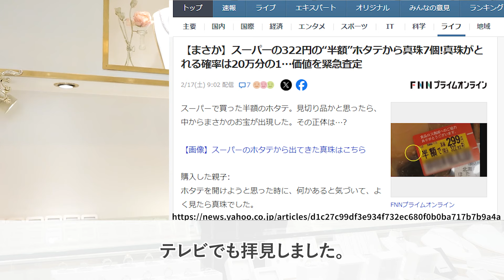天然真珠と養殖真珠は何が違う？高騰するアコヤ真珠は何が凄いの？ 貴族が愛した石・真珠(パール)を徹底解説します！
今回の動画は、ラザールダイヤモンドとは何なのかをお話しいたします！

【世界一綺麗なダイヤモンド】ラザールダイヤモンドとは？その凄さをジュエリーハナジマ 店長が語る！

▼目次
0:00 オープニング
1:21 そもそも真珠とは？
2:23 天然と養殖の違い
5:35 養殖真珠の起源は？
8:13 真珠が戦後の日本を支えた？
9:09 真珠の種類
11:49 真珠高騰の背景
16:42 エンディング

ジュエリーハナジマでは、ピンクダイヤモンドを始め、18年の年月をかけて少しずつストックして参りました希少性の高い宝石・ジュエリーを揃えております。
眺めるだけでも大丈夫ですので、宝石がお好きな方は、ぜひ遊びに来ていただければ嬉しく思います。

ジュエリーハナジマ

▼店舗情報
東京都江戸川区西葛西6-18-8ユニオンビル１F
東京メトロ東西線　西葛西駅・南口徒歩１分
【定休日】 月曜日・火曜日（詳しくはWebをご覧ください。）